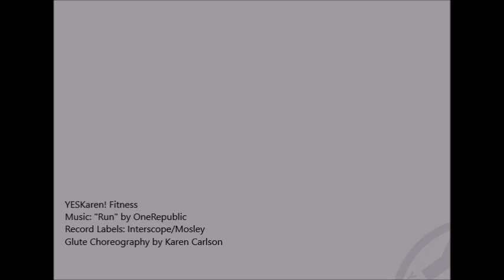Run - YESKaren! (low body choreography by Karen Carlson)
Since I use copyrighted music, I’m not able to receive compensation from YouTube, so if you enjoy my content at home or use it in your classes and would like to give a financial contribution, my Venmo is YESKarenFitness. Thank you for your continued support.